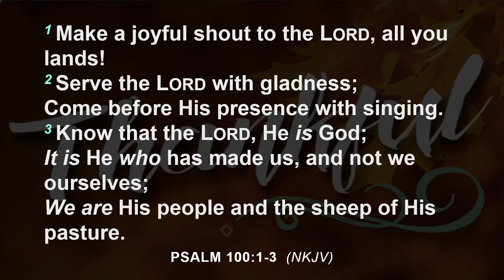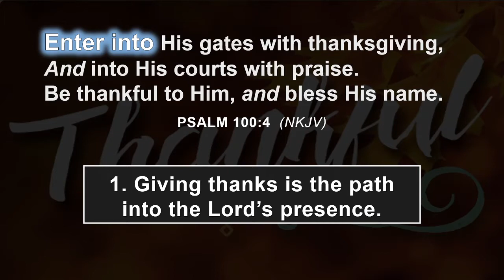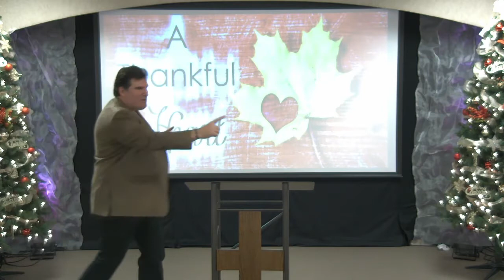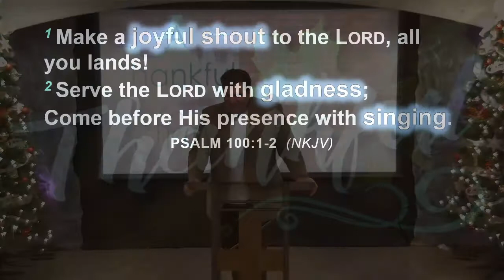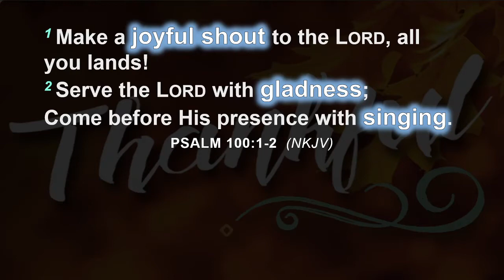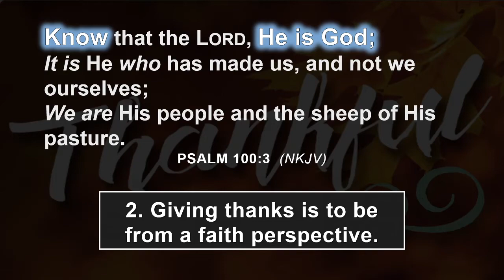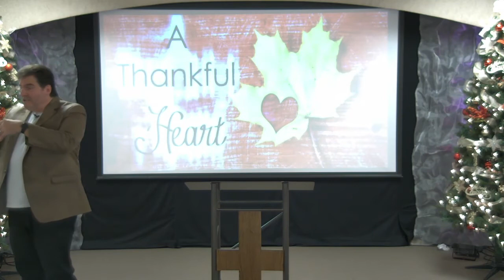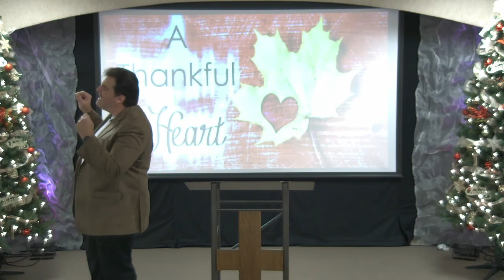A Thankful Heart | Faith Journey Church | 11/28/21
Thank you for joining us today online!  Please share the message on Social Media and get the word out!!